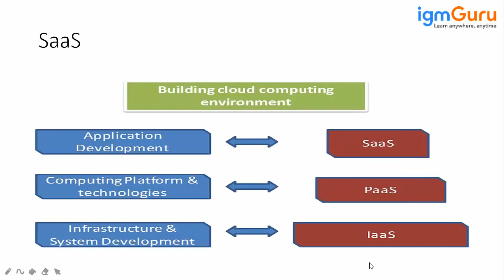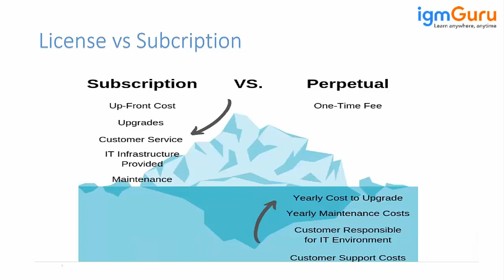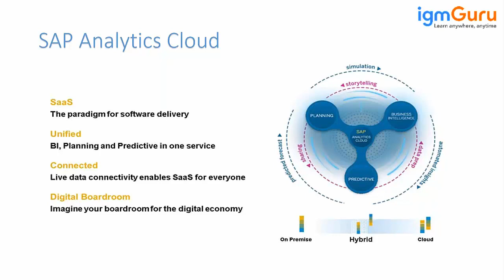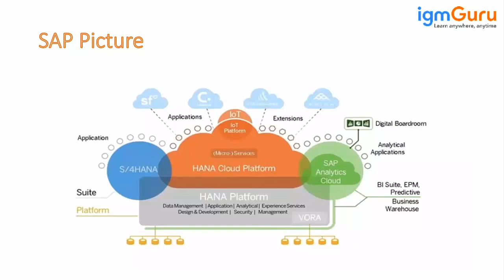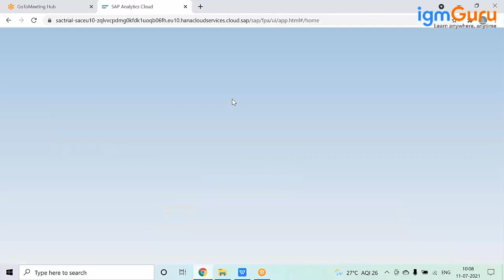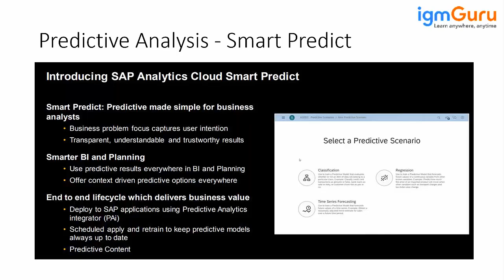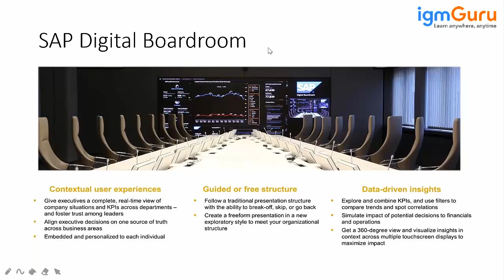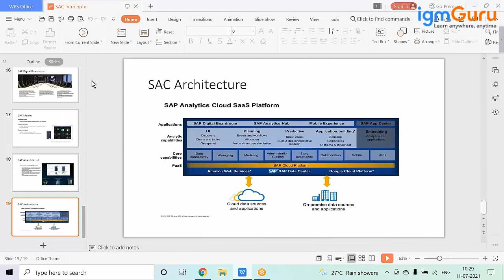SAP Analytics Cloud Tutorial for Beginners | SAC Planning | SAP Analytics Cloud Training [2024]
igmGuru’s SAC Analytics Cloud training for beginners program is in sync with the Updated norms and requirements of the Analytics Cloud Certification Exam. SAP Analytics Cloud tutorial for beginners comes under SaaS (Software as a Service). The evolution of the SAC analytics cloud training has made catering to various needs of users (related to business analysis and planning) possible with just one Product. With this SAC Planning training; it is high time, to boost up your Profession options and Confidence! Get in touch with our representatives, to know more about the course, RIGHT NOW!

Is this a SAC course for me?

Anything new and competitive in the technology field is undoubtedly a significant opportunity to widen knowledge and skills. Data is everywhere, and the need to manage it well is also. Creating and managing Data models in SAC Planning is made possible with this course. The need of the time is to make creative, effective, and impactful dashboards, which are made possible using Sac analytics cloud. How about some AI coming at your help to get the Business Analysis done, right? All these helpful tips can be applied to the business sector like finance, sale and marketing, and human resource planning.

One gets to learn all that is above and even more with the help of Sac analytics cloud certification Training. All the secured knowledge can be successfully applied in any business sector. We encourage you to take up this training course if you want to see your Professional graph touching greater heights!